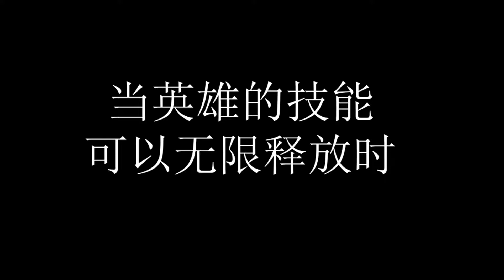王者荣耀 当英雄无限释放技能时 杨玉环的大招不仅无敌还无解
感兴趣的小伙伴，可以加群一起玩耍哦
王者荣耀VG交流群 1群 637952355
王者荣耀VG交流群 2群 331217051
火影忍者手游VG交流群 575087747